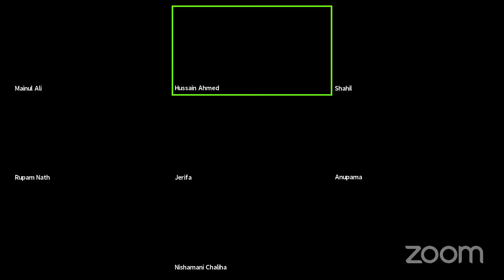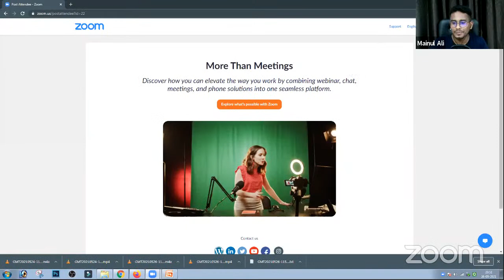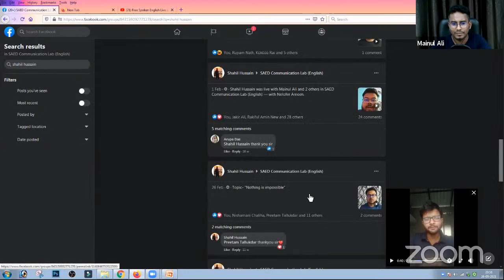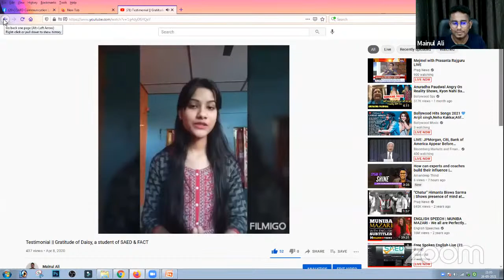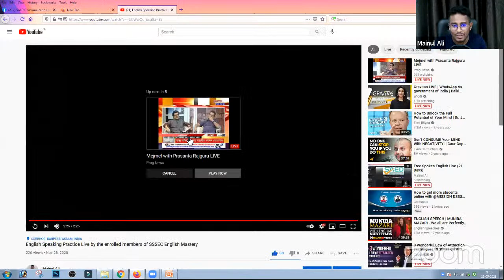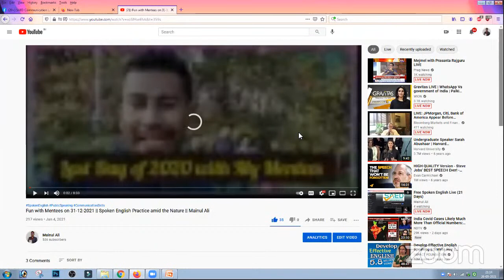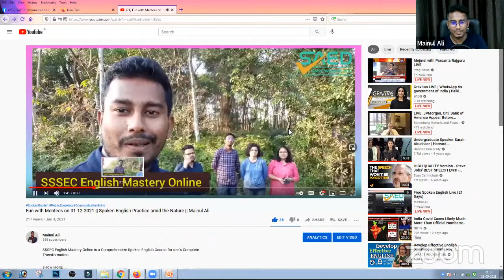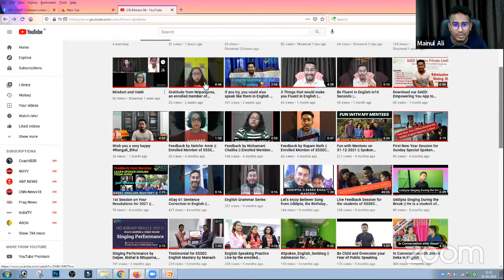Free Spoken English Live (21 Days)